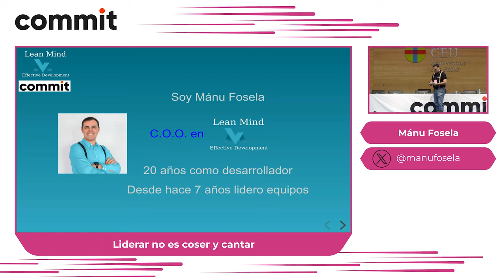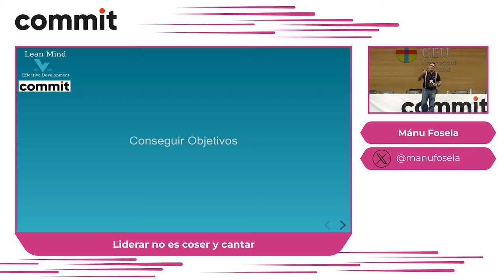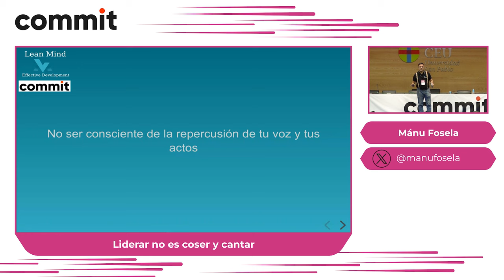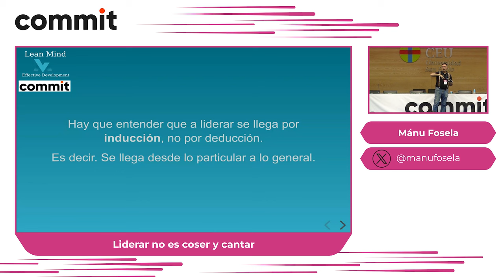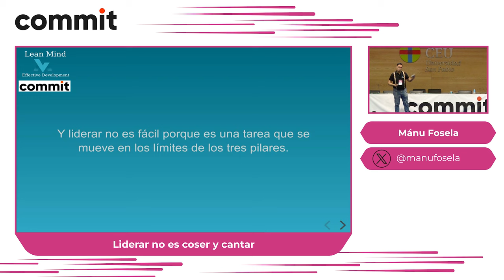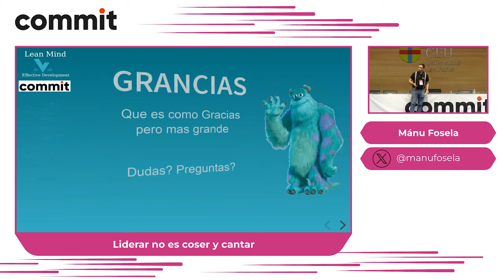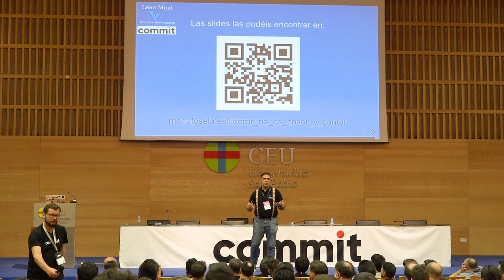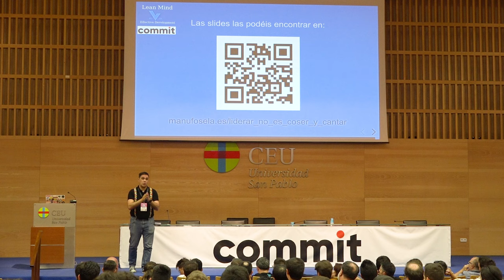Mánu Fosela: Liderar no es coser y cantar.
Puede pasar que en tu carrera profesional te veas en la tesitura de tener que convertirte en líder o de que puedas liderar equipos.

Pero liderar no es sencillo. ¿El lider nace o se hace? ¿Tienes capacidad de liderar en cualquier momento de tu carrera? ¿Qué tengo que tener en cuenta? En esta charla cuento mi experiencia liderando equipos y empresas y de como llegué a ello despues de 20 años como developer, lo que me ha funcionado y lo que no. Errores cometidos y tips que te ayuden si quieres enfocarte en un rol de liderazgo.